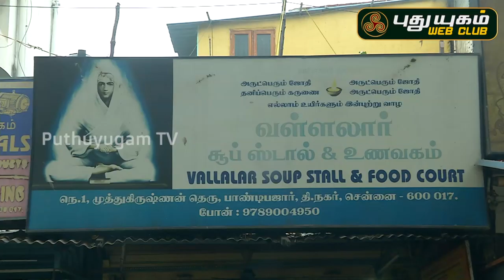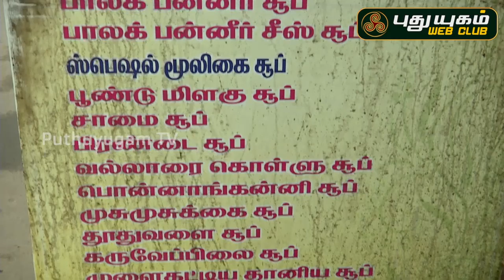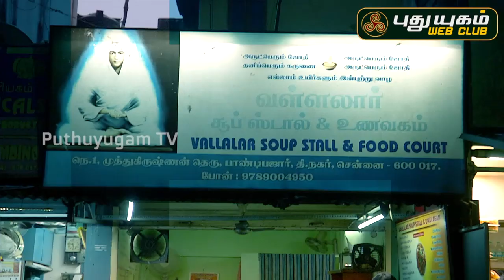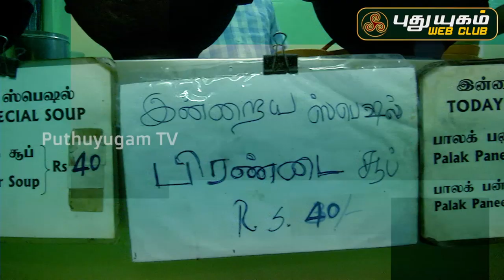உடலுக்கு ஆரோக்கியம் தரும் சுவையான மூலிகை சூப் | The Story of Soup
winter is here.. lets taste a sip of delicious and spicy herbal soups in “vallalar soup kadai” t.nagar